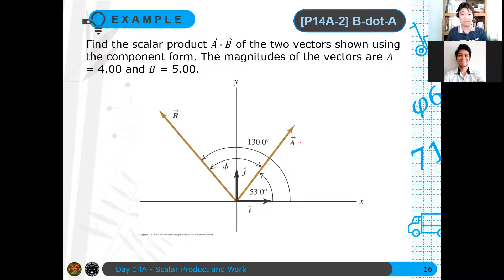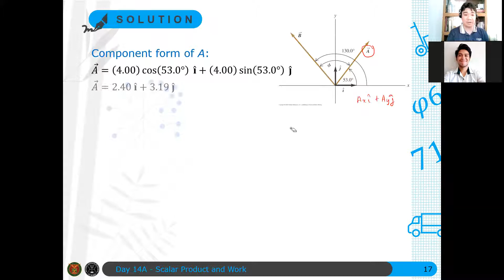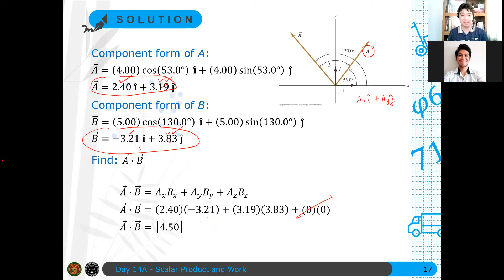Physics 71 Day 14A [Part 4/10] | Example: B-Dot-A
In this video, we determine the dot product of two vectors expressed in unit vector form.